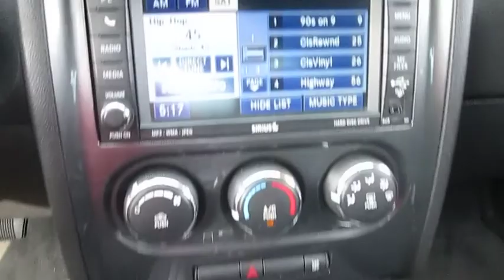2010 Dodge Challenger Long Island, Smithtown, Bohemia, Medford, Riverhead, NY M3509T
Servicing Bohemia, NY near Smithtown, Medford, Riverhead, Long Island New York
2010 Dodge Challenger R/T - Stock#: M3509T - VIN#: 2B3CJ5DT9AH180055

Generation Kia
4825 Sunrise Highway

Dodge FEVER! Don't bother looking at any other car! Creampuff! This beautiful 2010 Dodge Challenger is not going to disappoint. There you have it, short and sweet! Dodge has established itself as a name associated with quality. This Dodge Challenger will get you where you need to go for many years to come. It is nicely equipped. J.D. Power and Associates gave the 2010 Challenger 4.5 out of 5 Power Circles for Overall Performance and Design. brbrFOR MORE INFORMATION CALL TERESA VASSALLO EX103.